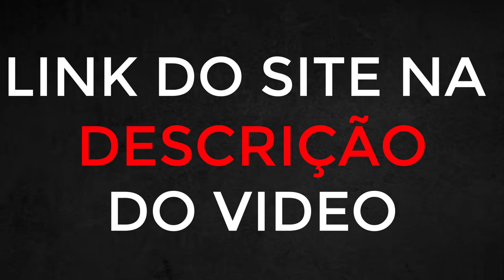Ferramenta do Youtube que permite comprar Inscritos e visualizações - Como Comprar Views no REELS ?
Hoje trouxe para vocês uma plataforma incrível, onde você consegue comprar visualizações para vídeos do TIKTOK, seguidores para o Instagram, membros para canal no Youtube, curtidas, seguidores e muito mais, assista até o final.

00:00 – Comprar Curtidas no Tik Tok
00:20 – Como ganhar curtidas no TIkTok
00:45 – Ganhar seguidores no Tik Tok
01:05 – Como viralizar no Tik Tok
01:50 – Tik Tok Seguidores
02:30 – Crescer no Tik Tok
03:55 – Visualizações no TIk Tok